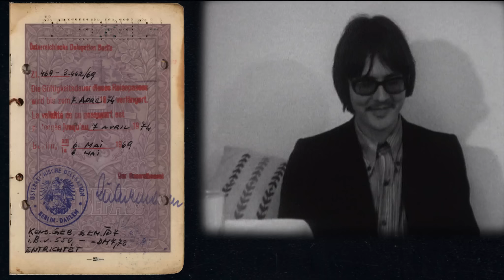Peter Handke - Bin im Wald. Kann sein, dass ich mich verspäte - Trailer 1 - Deutsch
Peter Handke - Bin im Wald. Kann sein, dass ich mich verspäte:

In ihrem neuen Kinodokumentarfilm erkundet die Filmemacherin Corinna Belz das Rätsel Peter Handke. Seine Buchtitel klingen wie die Songs einer Jukebox, wie Losungen mehrerer Generationen von Lesern. "Publikumsbeschimpfung", "Die Angst des Tormanns beim Elfmeter","Wunschloses Unglück", "Der kurze Brief zum langen Abschied", "Das Gewicht der Welt".
In den Sechzigern hat Peter Handke vorgemacht wie das geht, der Schriftsteller als Popstar. Doch kaum war er in den Bestsellerlisten, hat er diese Position fluchtartig wieder verlassen. Dann ist er auf Reisen gegangen und hat die Leser mitgenommen in den Rhythmus seiner Sprache, in diese langen schwingenden Sätze, in die Schaffung und Befragung der Wirklichkeit. Es geht in seinen Arbeiten um die Beweglichkeit des Denkens, es geht um die Frage: Was ist jetzt? Und immer auch, wie es in einem seiner Filme heißt, um die Frage: Wie soll man leben? Davon handelt der Film.

Regie: Corinna Belz

Cast: Peter Handke